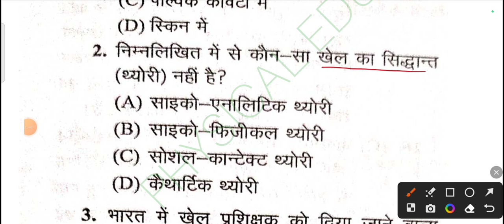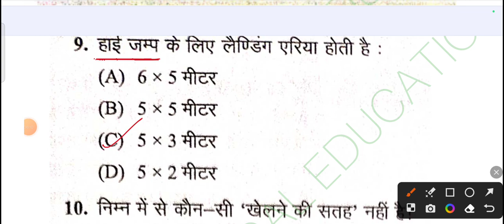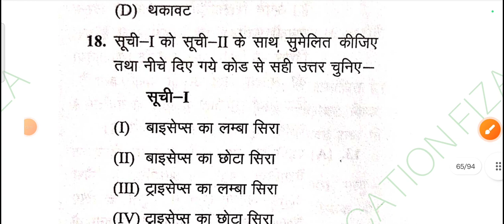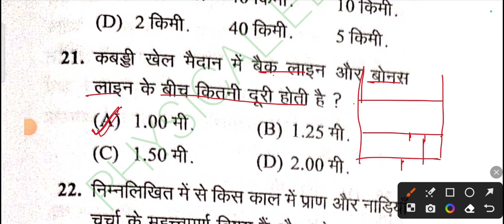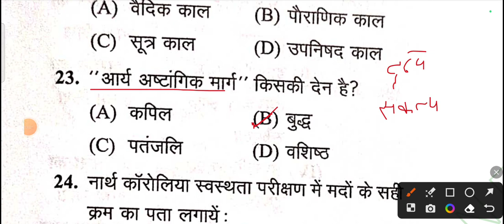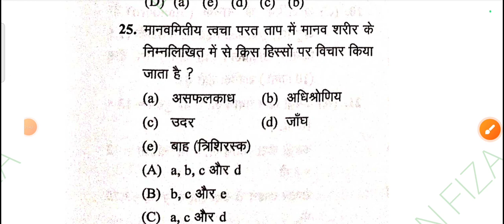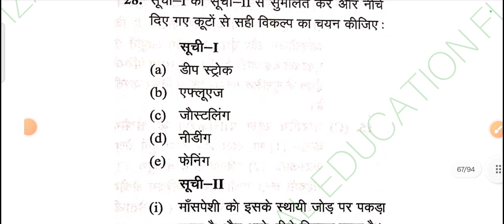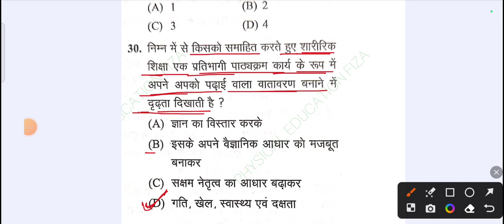Physical Education Practice set 15📌||KVS, NVS, DSSSB, EMRS,HARYANA TGT, etc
इस playlist में आपको बेस्ट 20 सेट मिलेंगे | जो आपके एग्जामिनेशन के लिए बहुत ही इम्पोर्टेन्ट है |तो अपनी परफॉरमेंस को बेटर करने के लिए जरुर देंखे|
practice set20
physical education modal paper
question paper
rajesthan general paper
football MCQ
# Rajesthan TGT
# mptgt
up TGT
jharkhand TGT
# Bihar tgt
rajasthanpti TGT
Jharkhand TGT
# Bihar tgt
ugc net physical education paper 2023
ugc net paper 2 physical education
physical education net exam question paper
up tgt physical education question paper
haryana tgt physical education paper
hssc tgt physical education result
haryana tgt physical education expected cut off
physical education mcqs with answers
up tgt physical education classes
dsssb physical education teacher question paper
physical education
kvs tgt physical education result
hssc tgt physical education latest news
physical education and yoga mcq
ugc net physical education paper analysis
physical education MCQ
ugc net physical education answer key 2023
ugc net physical education solved question paper
pe teacher
physical education teacher vacancy 2023
pt teacher dance
pet teacher qualification
physical teacher
bihar physical teacher latest news Medium search volume
physical education teacher interviews
bihar physical teacher vacancy 2023 Medium search volume
physical education teacher exam questions